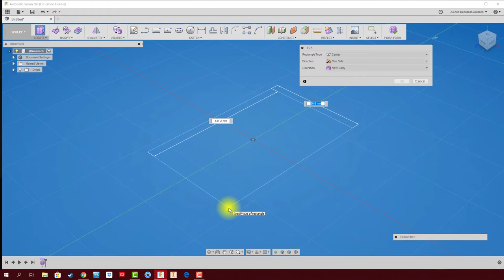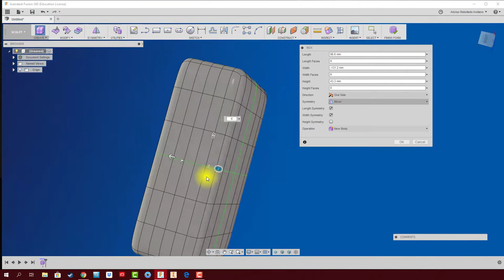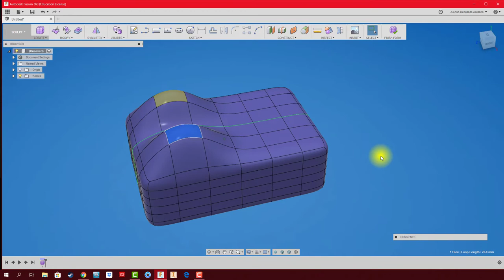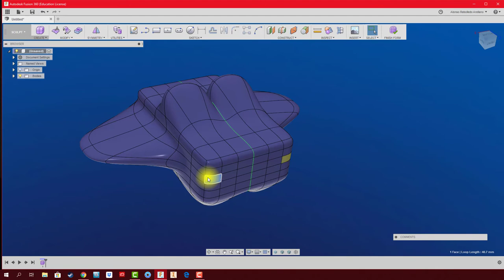FUSION 360 #80 FREEFORM: SIMETRÍA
Esta herramienta nos permite replicar operaciones de un lado mediante la configuración de una línea central. La simetría puede copiar: caras, aristas y vértices.